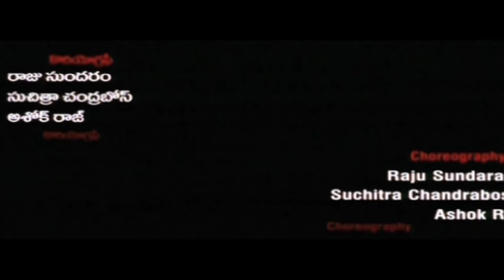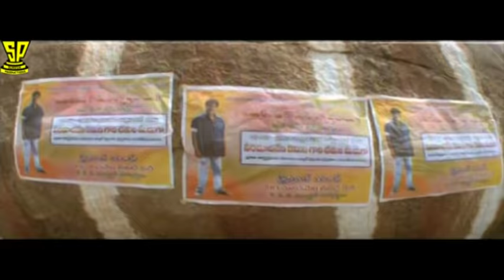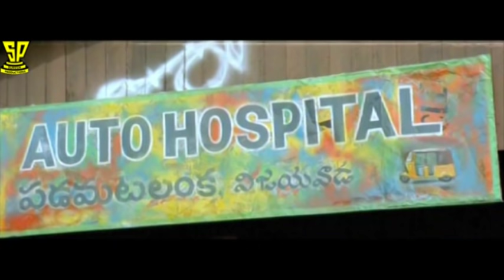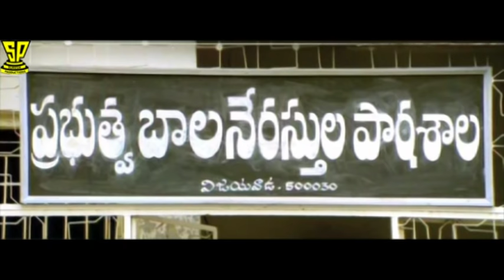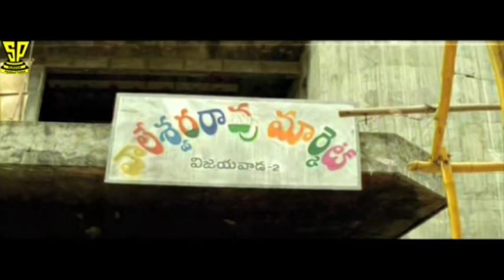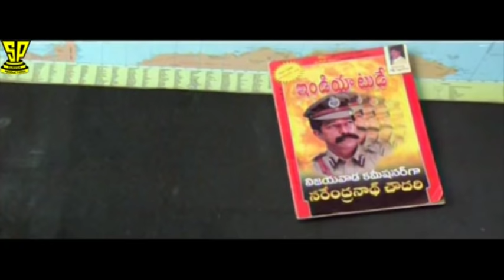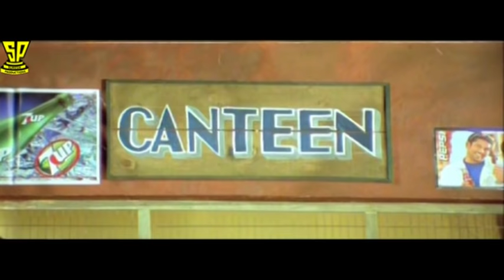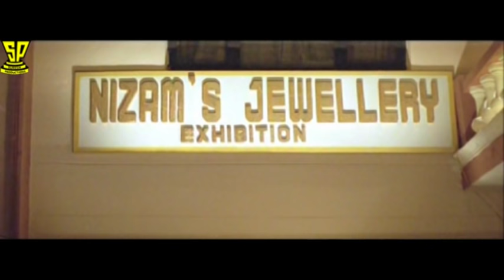Gemini Telugu Full Movie | Venkatesh | Namitha | Brahmanandam | Suresh Productions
Gemini Telugu Full Movie on Suresh Productions. Gemini Movie ft. Venkatesh, Namitha, Venu Madhav, Kota Srinivasa Rao in lead roles. Directed by Saran and produced by M. Saravanan, M. Balasubramanian, M.S. Guhan & B. Gurunath. Music Composed by R. P Patnaik.

Suresh Productions (Telugu: సురేష్ ప్రొడక్షన్స్) is a film production company, a subsidiary of Rama Naidu Studios, founded by Dr. D. Ramanaidu. The production house of the company is Ramanaidu Studios which is located in Hyderabad. Suresh Productions is one of India’s largest film production companies with over 50 years of contribution to national and regional cinema.